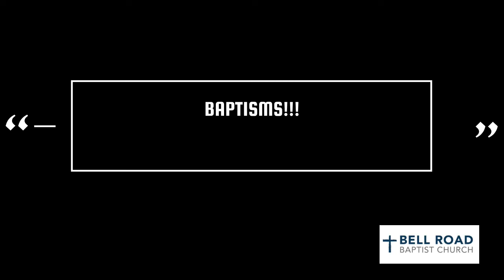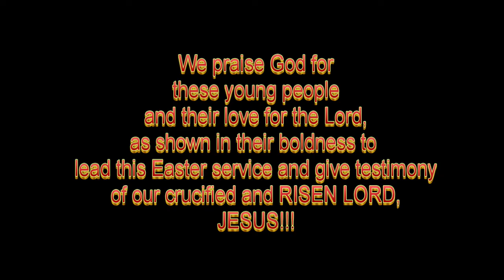YAYA Easter Service, March 31, 2024 (Youth & Young Adult) plus BAPTISMS!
March 31, 2024, at Bell Road Baptist Church, Nashville, TN.

Message and worship lead by our beloved YAYAs (Youth & Young Adults):
Dane
Jules
Eli
Ara
Derrek and
Emily.

Blessings to Emily and Dane as they gave testimony to Jesus in their belief and baptisms!